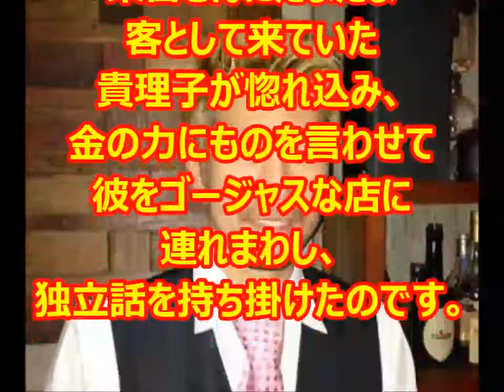【ギガ変貌】磯野貴理子の旦那のヤバすぎる現在の姿を大公開！変貌っぷりがエグい。。「ヤ●ザやんけ」